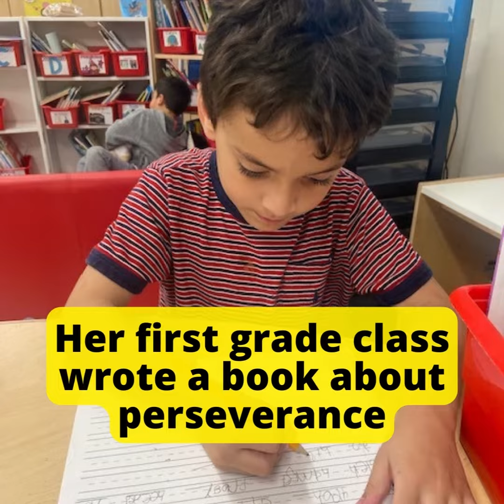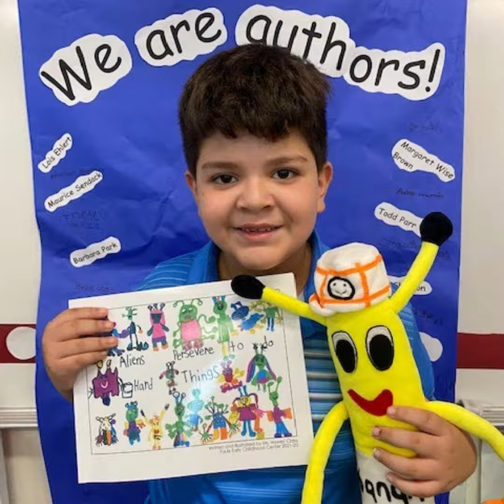Students Learn to Persevere with Custom Plushies | Budsies© Classroom Spotlight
Build Your Own Custom Stuffed Animal Today!

Get the latest news from our blog!

Miss Hawes is a first grade teacher in Aransas Pass, Texas. This year, her classroom did a writing project on the topic of perseverance. Over the last few years, these students truly learned what it means to persevere and to never give up. Each student contributed to the story as well as created their own alien character to be a part of it. After a successful fundraiser, Miss Hawes was able to bring each student's drawing to life with Budsies! On the last day of school before summer break, the kids were surprised with their custom plushies that they each individually designed. This is Ms. Hawes second year doing this project and she loves the lasting impact it has on her students.